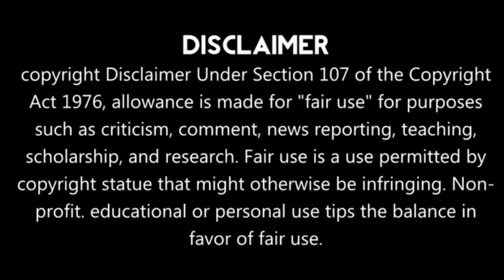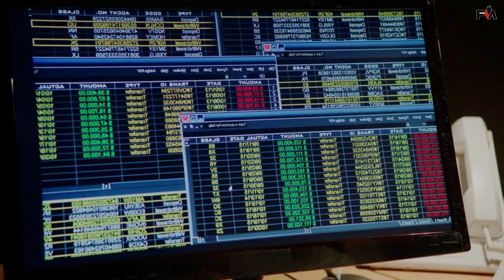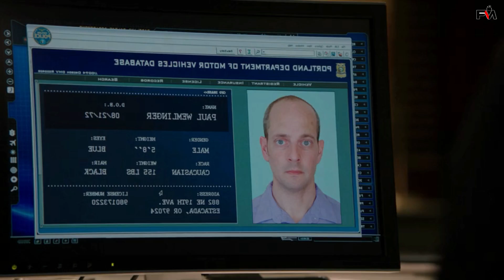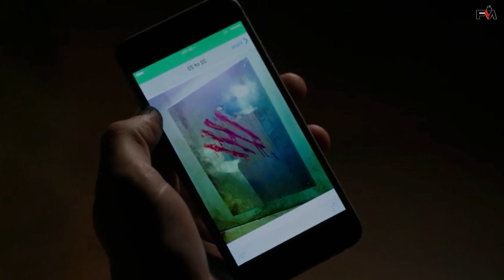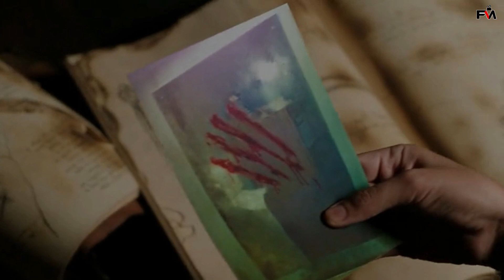Grimm 😈 Season 5 Episode 2 | Explained in Tamil | Film Matrix | Mysterious Fantasy Series